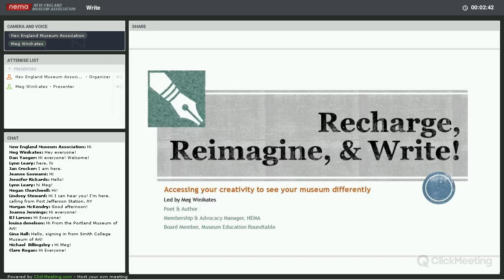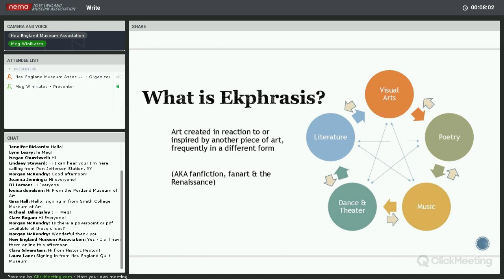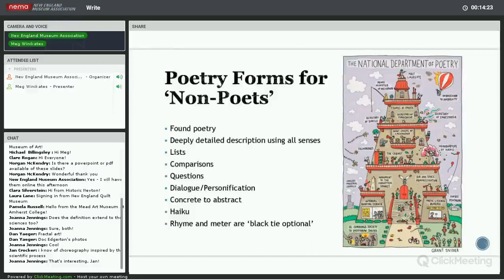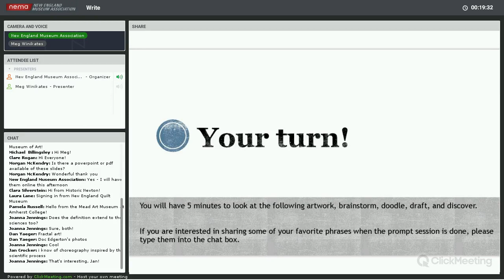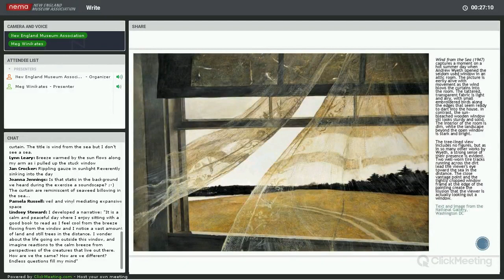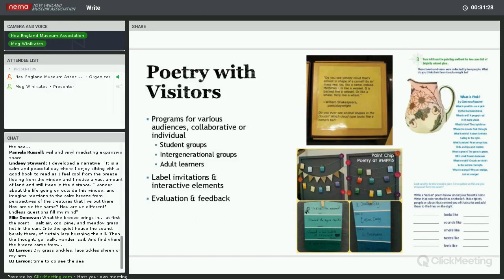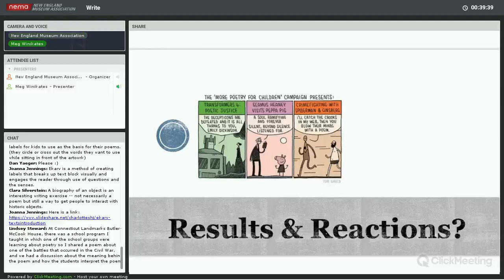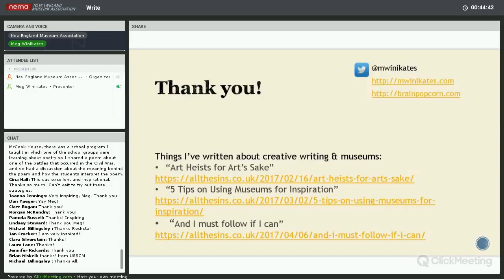Lunch w/ NEMA: Recharge, Reimagine & Write! Accessing Your Creativity to See Your Museum Differently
May Lunch With NEMA
WHEN:  Wednesday, May 31, 2017, Noon - 1 pm
WHAT: Recharge, Reimagine, and Write! Accessing Your Creativity to See Your Museum Differently
WHO:  Meg Winikates, Author/Poet and Museum Educator

Many of us came to work at museums because we find them inspiring. But in the day-to-day operation of a museum, not to mention the pressures of outside factors and current events, it's all too easy to fall into patterns, to stop seeing what makes our places special, and to stop feeding that inspirational, creative element of our museum practice.

Join poet, author, and museum educator Meg Winikates (also member of the NEMA staff!) to explore ways to see elements of your museum's collection in a newly creative light, by writing an ekphrastic poem. Ekphrasis, or the creation of one kind of art inspired by another kind of art, is a natural fit for museums and museum professionals. Discover different methods of creating an ekphrastic piece, how it might translate to your job, and how to encourage similar experiences for your colleagues and your visitors.

This session is for all types of museums and all types of museum professionals. Grab your lunch and bring your imagination!